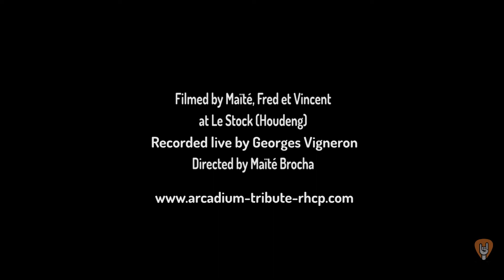Arcadium : Me and My Friends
Recorded live at Le Stock (Houdeng) by Rock Nation